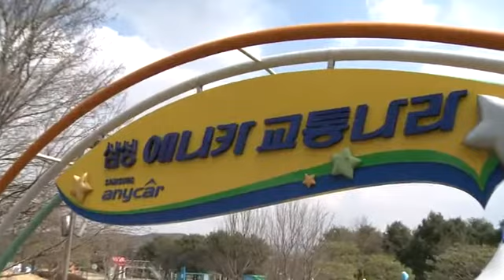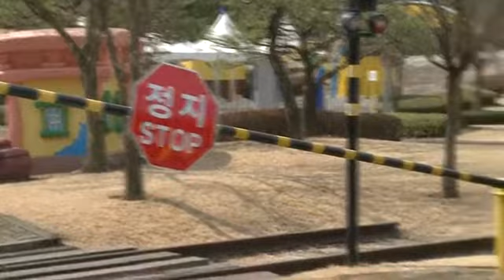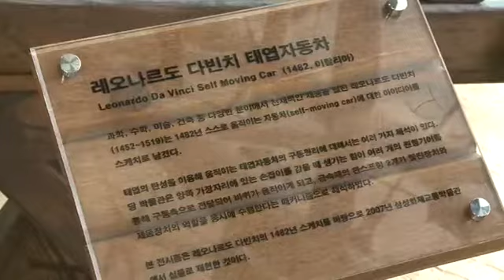용인시 어린이 교통안전 체험 교육